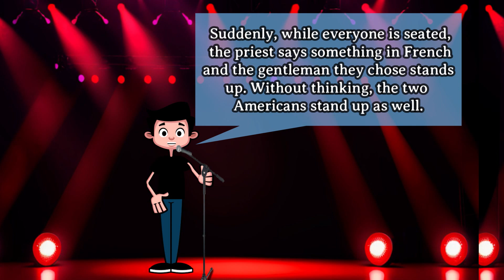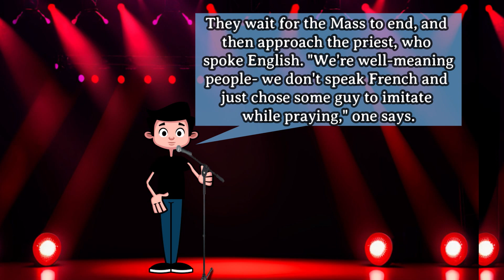Daily Chuckles #12 : Lost in Translation 😂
Two Americans find themselves in an unexpected situation in a French Cathedral. Thinking they're blending in, they quickly discover that sometimes following the crowd can lead to some hilarious outcomes. Join them on their amusing European adventure! 🇫🇷⛪️

The Joke
Two American men are touring Europe, and are scheduled to arrive in France Sunday afternoon. However, they arrived several hours early, and had little to do on Sunday morning while everything was closed.

"Well," one says to the other, pointing to a nearby Cathedral, "why don't we attend Mass?"

"Sure," replies his friend. "But we don't know how the French pray and we can't speak French!"

The first guy thinks of a solution. "We'll pick a guy in front of us, and whatever he does, we'll do."

His friend agrees. They enter the church, sit close to the front, and choose a guy.

Fifteen minutes pass, and their plan is working well. Thirty minutes, no issues.

By the time forty-five minutes pass, they've gotten used to the routine. Suddenly, while everyone is seated, the priest says something in French and the gentleman they chose stands up. Without thinking, the two Americans stand up as well.

The church bursts into hard laughter.

Realizing that no one else is standing up, the two American men leave in embarrassment. They wait for the Mass to end, and then approach the priest, who spoke English.

"We're well-meaning people- we don't speak French and just chose some guy to imitate while praying," one says.

The priest chuckles. "Ah. You're probably wondering why everyone laughed at you."

"Yes," replied the other American.

"Well, you see, I announced the Baptism of a child... and asked for the father of the child to stand up."